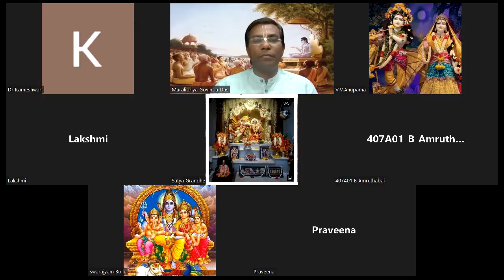Srimad Bhagavatam Canto-4 Chapter-6 Verse 39 to 47